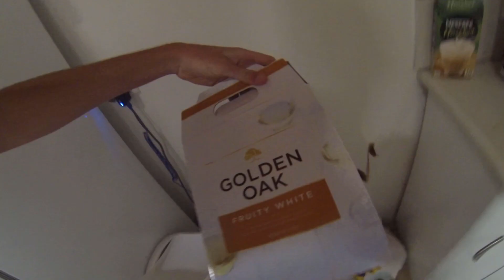Dunsborough Leavers 2020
Here is the video Jnr boy chopped up with some of the footage he got from his Dunsborough Leavers experience in 2020.

He thought he'd post it exactly one year later...

Featuring Music from The Lumineers - 'Ho Hey'
Jnr boy heard this song on the bus back from one of his nights at 'The Zone'.
He hadn't heard the song in a long time, so the nostalgia of remembering it playing repeatedly on 92.9 was hitting different. He also noticed one of his best mates popping his head along to the tune and thought this was the perfect song to encapsulate the Leavers experience.

'H.G. -ANNO-1989'